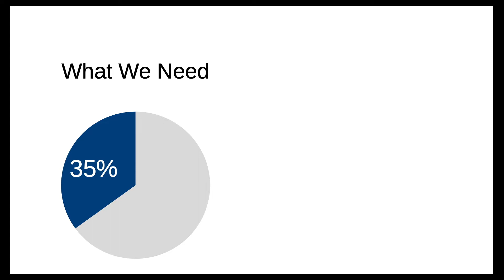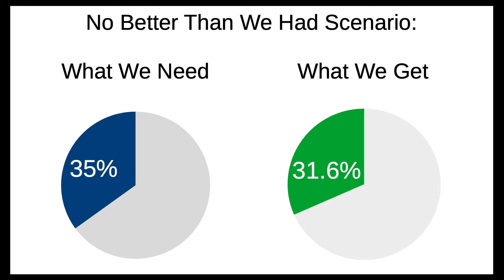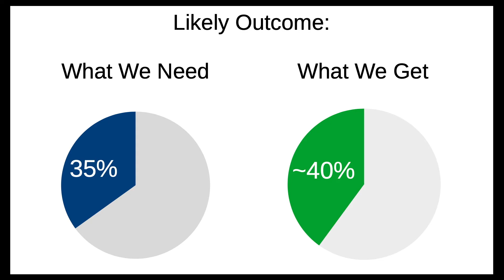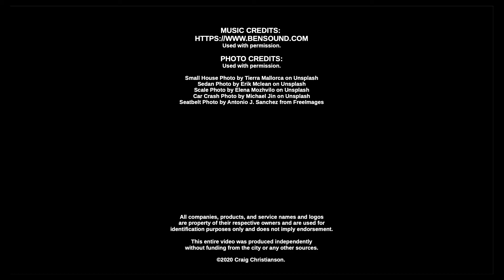Kaysville Fiber Top 10 Concerns: Concern 03 - Too Risky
Is Kaysville Fiber too risky?